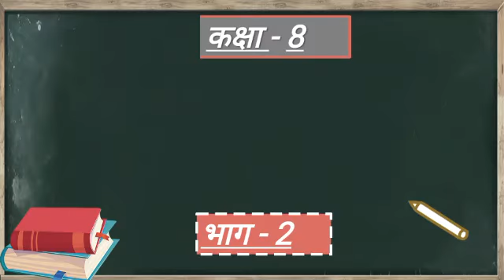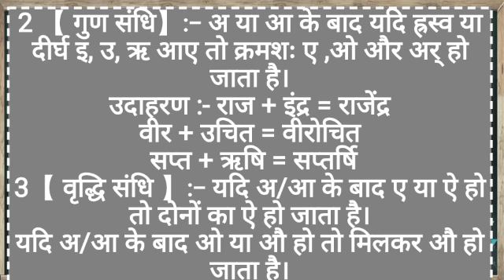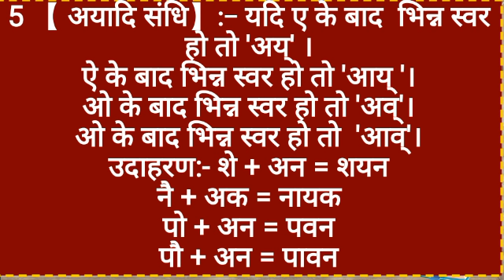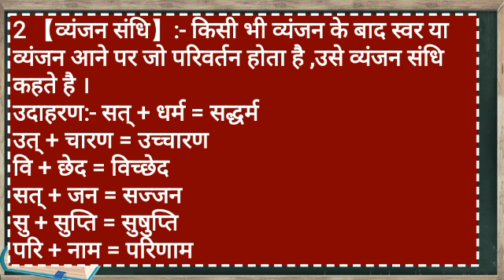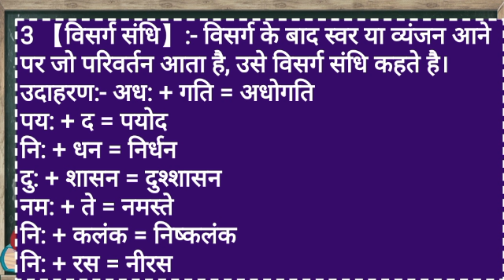SVM CBSE || Std 8 || Hindi ( Grammar ) Lesson - 10 ( Sandhi ) Part - 2 Revision